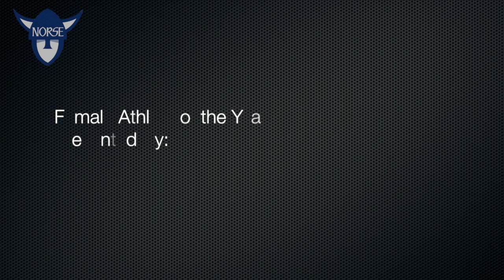SAAC Norse Awards - Female Athlete of the Year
Check out the nominees and winner of the Norse Espy Award for Female Athlete of the Year!